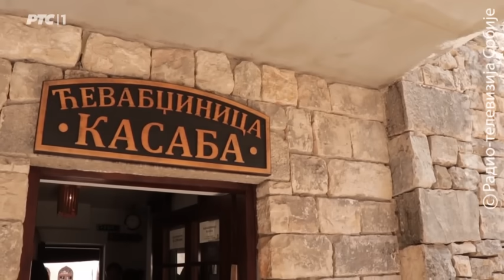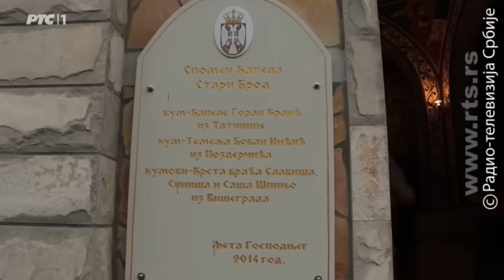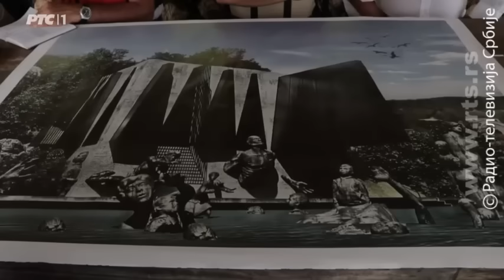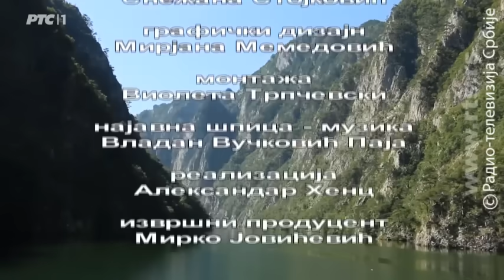Sasvim prirodno: Dva lica reke Drine, 5. deo (Jovan Memedović)